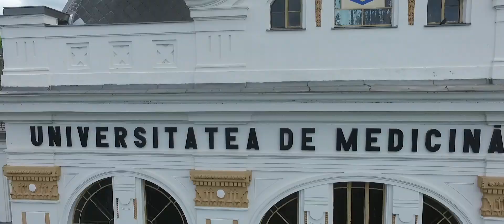UMF Bike Days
I can't be sad while riding bike!